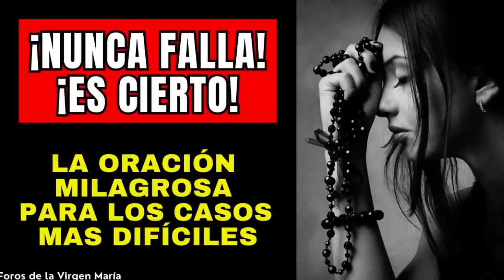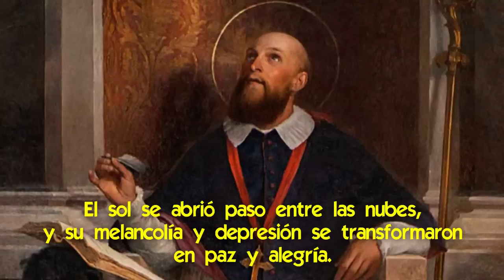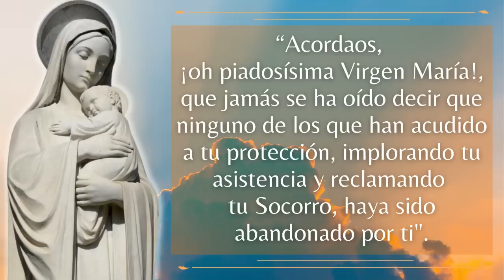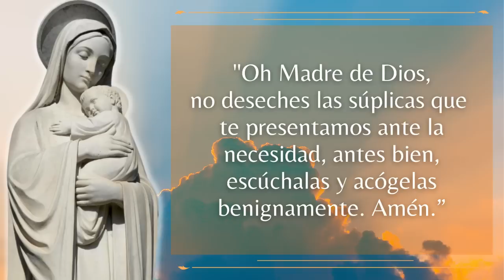La Oración Milagrosa para los Casos más Difíciles, Importantes y Urgentes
🌟 Hay miles de testimonios de su eficacia a través de la historia.

Millones de católicos han rezado esta oración a través de los siglos.
Hay miles de testimonios de los milagros recibidos. Testimonios de santos a quienes cambió la vida.
No es una de las tantas oraciones que se dicen milagrosas. Esta es verdaderamente milagrosa.

Aquí hablaremos de una oración fundamental que rezan los cristianos ante casos difíciles, cuando la situación no puede esperar más, y cuando el tema es importante.
Mostraremos milagros realizados a santos, que te impactarán, y te enseñaremos a recitarla correctamente.

📌 Por qué Dios Despierta almas a las 3 de la madrugada ¿cómo responder al llamado?
📌 Las Fuertes Promesas del Arcángel Miguel a quien rece esta Oración a los Coros Angélicos
📌 Las Fantásticas Promesas de la Virgen María a los Devotos del Rosario
📌 ¿Sabías que Puedes Orar para Revertir Cosas, que ya Sucedieron? [como orar por el pasado]
📌 Cómo Orar por los Seres Queridos Incrédulos [¿cómo pedir gracias para ellos?]
📌 Sabías que las Jaculatorias son las Oraciones que Vuelan más Rápido al Cielo
📌 Oraciones para combatir el Coronavirus: Rito de los Exorcistas Filipinos para laicos
📌 Cómo Orar por una Persona Muerta

✅ La Madre Teresa de Calcuta hacia una Novena Rápida [cuando no podía esperar]
✅ El Increíble Poder de las Oraciones de Intercesión
✅ Las 9 Oraciones para Momentos Difíciles [como lo hacía la Madre Teresa de Calcuta]